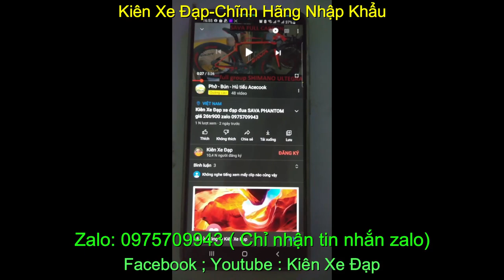Kiên Xe Đạp xe đạp đua VKET 901 giá 16tr900 zalo 0975709943